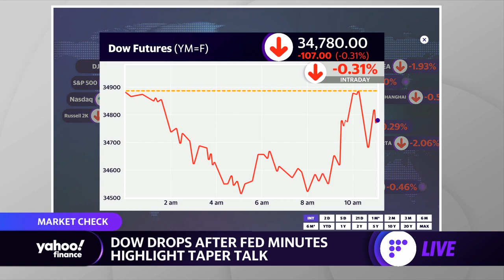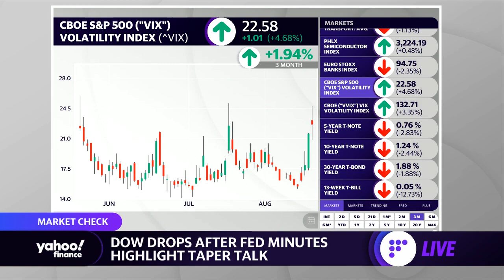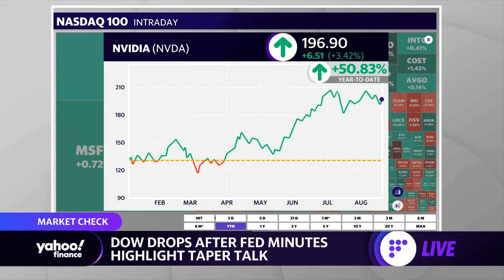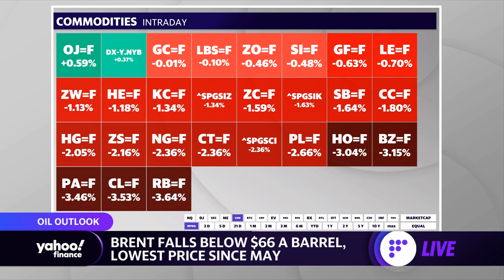Dow drops after Fed talk of tapering rattles investors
Yahoo Finance's Jared Blikre breaks down the latest stock market news.